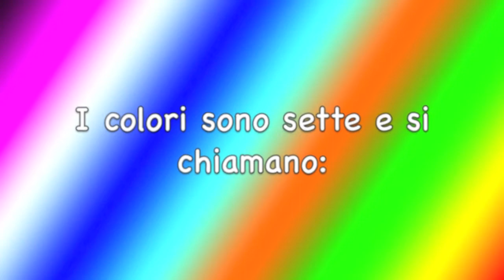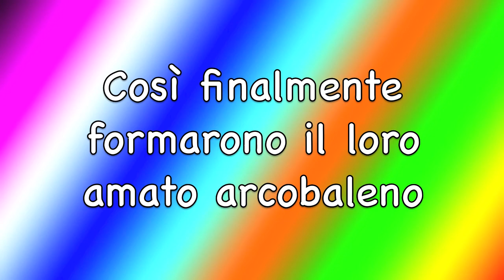Stop motion - L'arcobaleno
Indirizzo audiovisivo multimediale Liceo Artistico Pino Pascali Bari